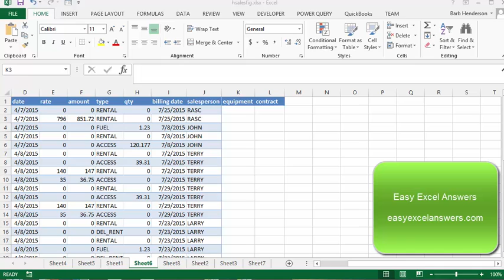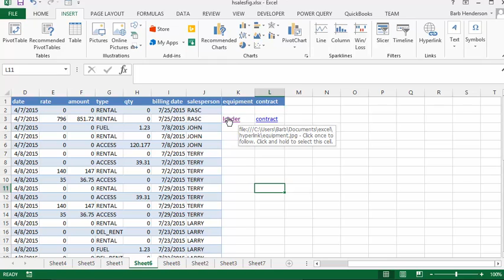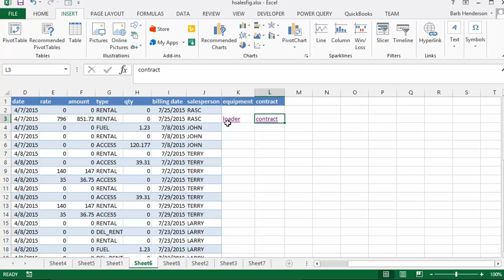How to hyperlink related documents in Excel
How to hyper-link related documents in Excel. Link pictures or word documents. Link documents that you need to reference.